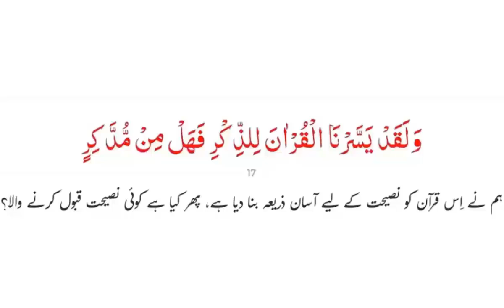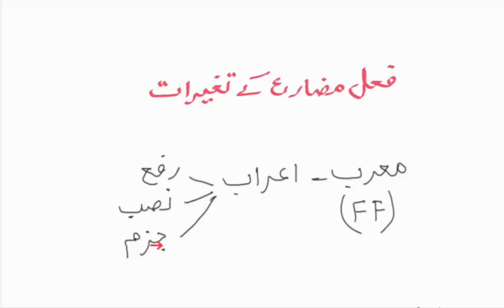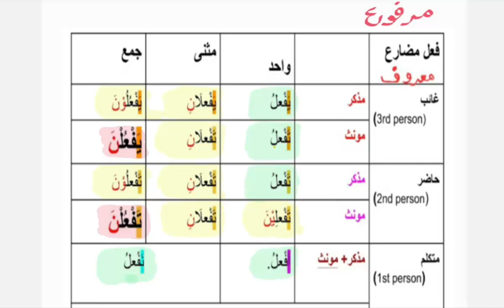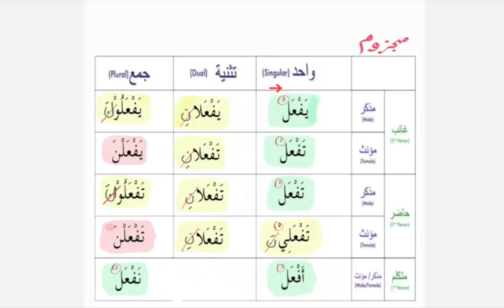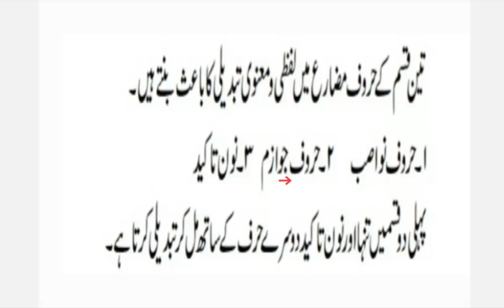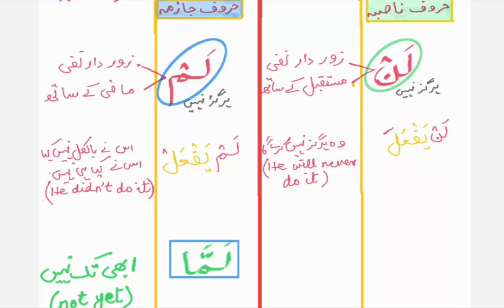Learn the language of Quran #56 | فعل مضا رع کے تغیرات | Maktab